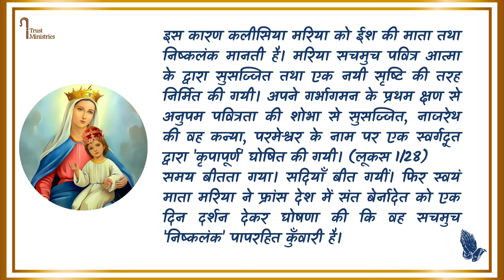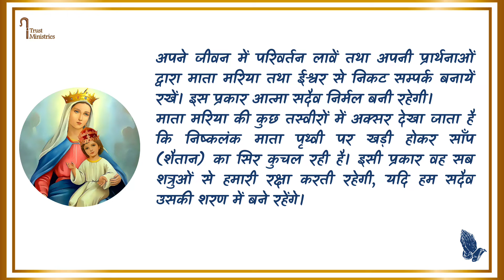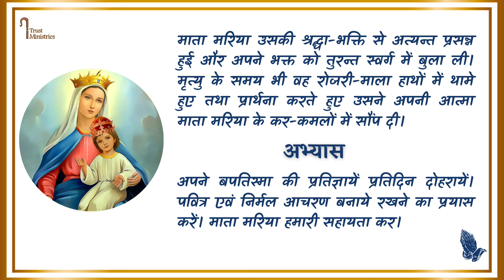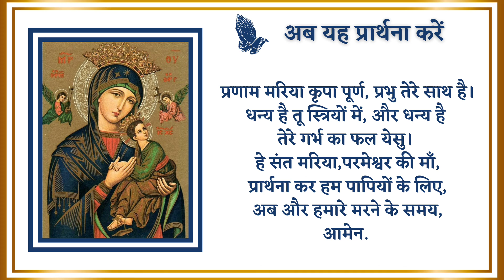3 May || May Month Devotion to Mother Mary || Miraculous Meditation || Hindi || iTrust Ministries